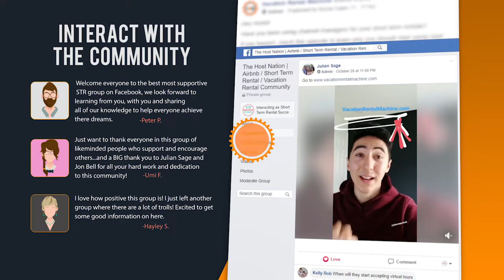Airbnb Guest's Inquiries and Requests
It is important to respond to guests' inquiries in a timely manner. However, there are instances when they have inquiries and requests that an automated messaging platform such as Smartbnb will not be able to catch.

In this episode of Vacation Rental Machine, Jon Bell and Julian Sage share tips on how to handle an Airbnb guest's inquiries and requests.